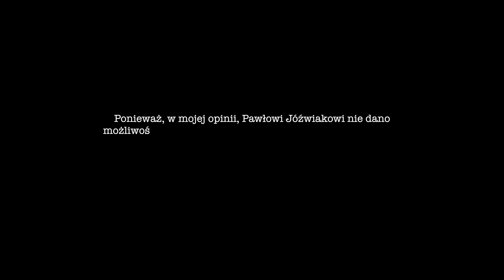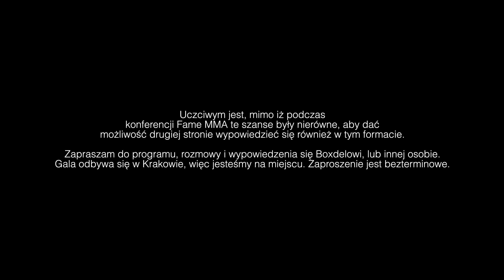PAWEŁ JÓŹWIAK - PREZES FEN o sytuacji na konferencji Fame MMA 17, jego roli w PRIME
Ponieważ, w mojej opinii, Pawłowi Jóźwiakowi nie dano możliwości wypowiedzi, obrony i odparcia bezpardonowych ataków ze strony prowadzących, włodarzy Fame MMA i publiczności, postanowiłem dać mu platformę i miejsce na obronę i ustosunkowanie się do zarzutów.

0:00 - Wstęp
1:39 - Zachowanie Boxdela na F2F
7:29 - Osoba w kominiarce i umowy FEN
10:16 - Boxdel i pieniądze
12:16 - Prowokacja na konferencji (Uefka)
16:14 - O prowadzących konferencje
18:28 - Telefon do Tomasz Bezrąk
26:39 - Forma, treningi
29:43 - Zakończenie